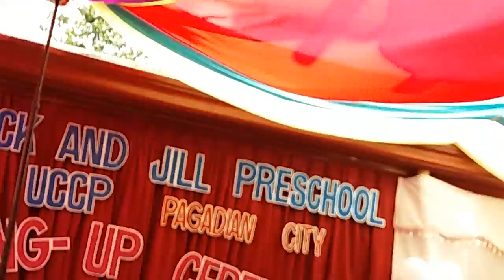nursery presentation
bb sha n action